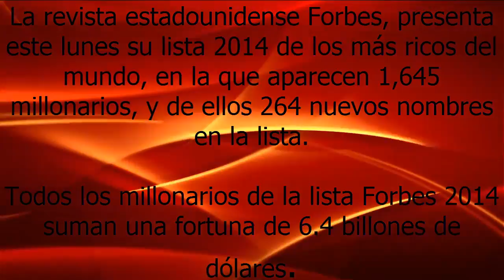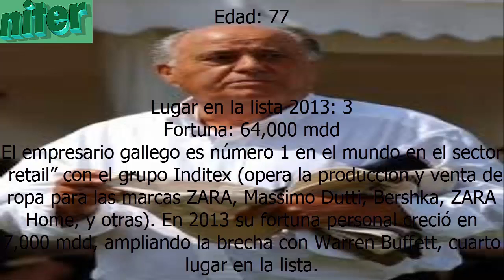top list Los mas ricos del mundo 2014 segun Forbes